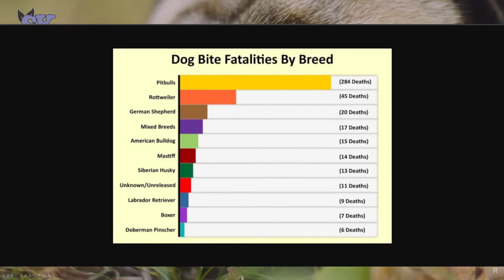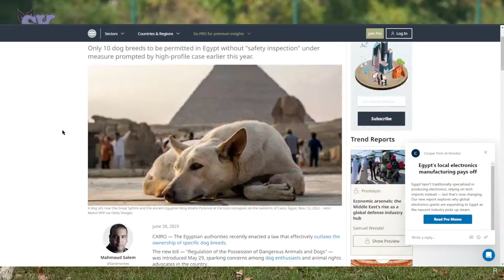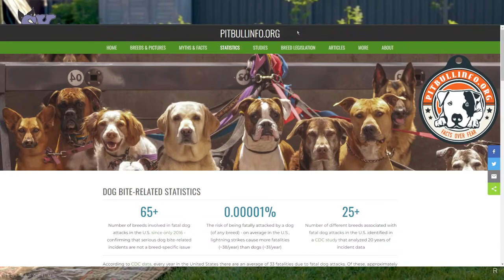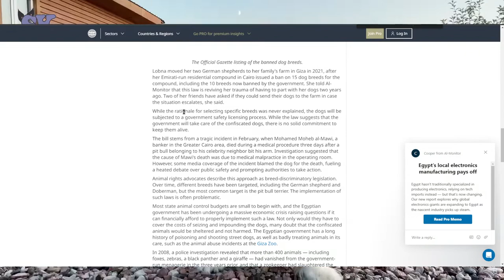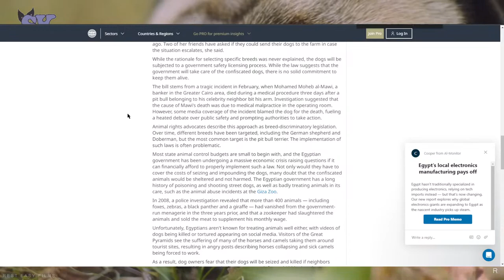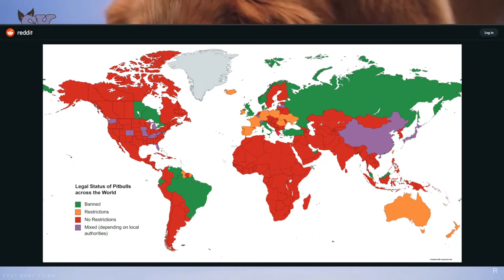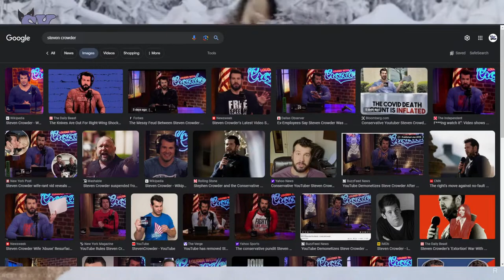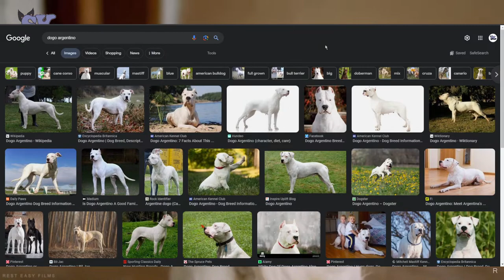Live Lecture: DOGS! (Viewer request)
We're talking about dogs. Good bois. Bad bois. That's not true. They're all gooks bois.